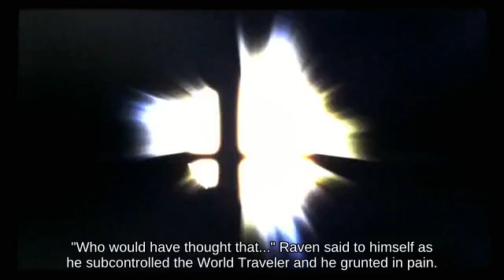🥐👩‍👧‍👧Zair King Dedede with Rosalina below Dodge Pokémon Stadium! _ SSBM